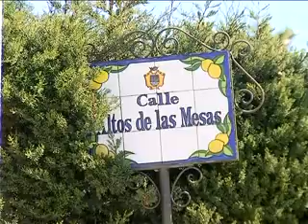VISITA OBRAS LAS MESAS